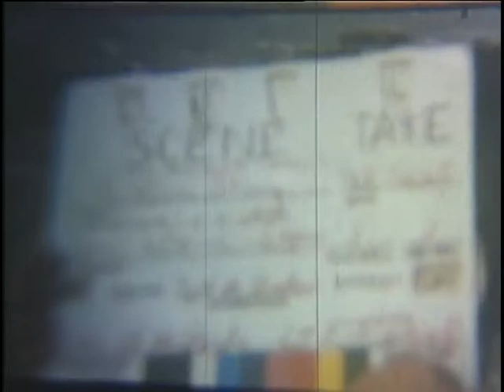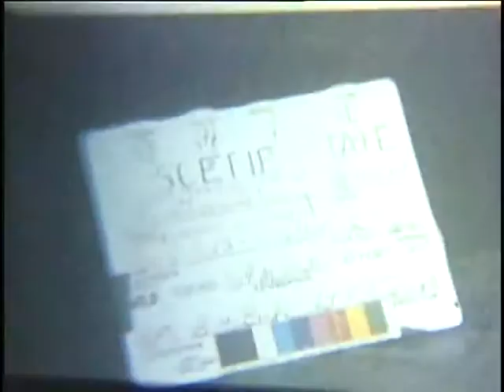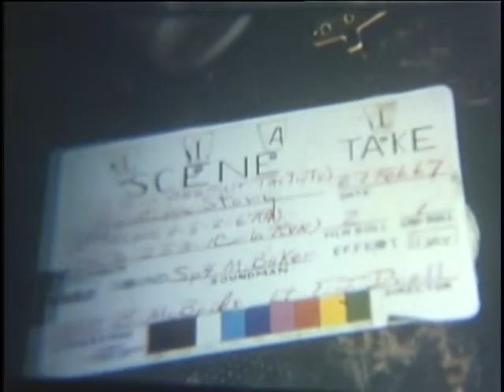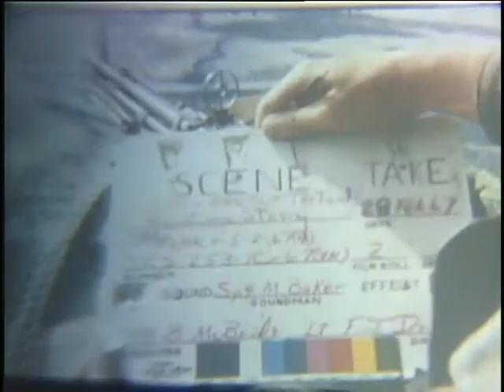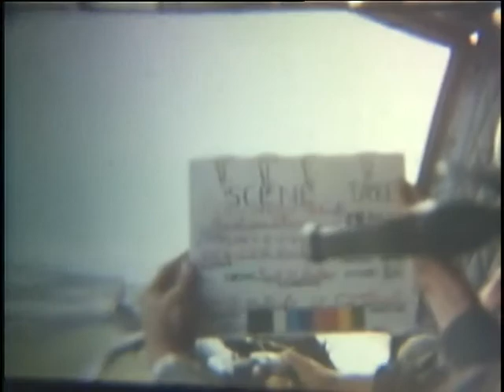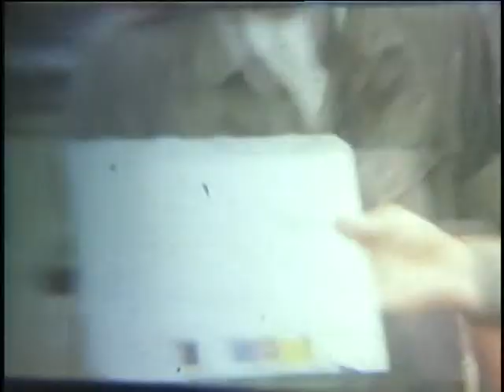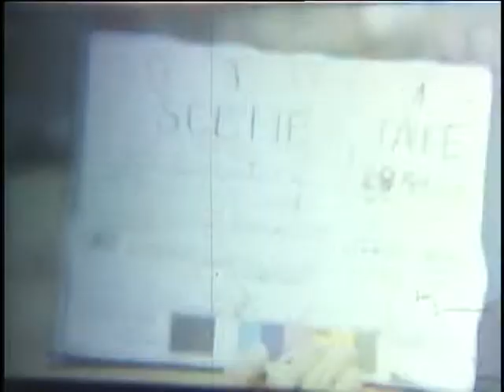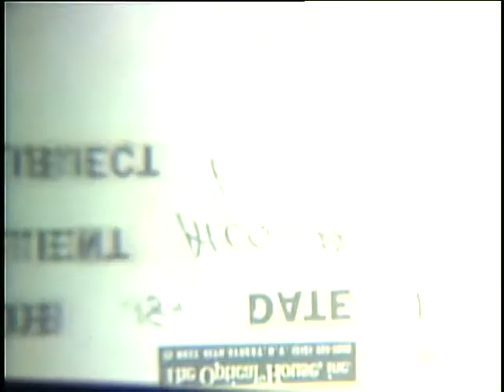Aviation Story - 1st Air Calvary Division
ARC Identifier 31251 / Local Identifier 111-LC-51424 - Department of Defense. Department of the Army. Office of the Deputy Chief of Staff for Operations. U.S. Army Audiovisual Center. (ca. 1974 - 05/15/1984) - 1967 - AVIATION STORY (AIR ASSAULT TACTICS) 1ST AIR CAVALRY DIVISION, 02/26/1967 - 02/28/1967 - Summary: AVS, fire burning in jungle from artillery hits. AVS, CH-47s in flight. AVS, UH-1Bs in flight over coastline. AVS, CH-47s and UH-1Ds in rice paddies with rotors turning. Soldiers can be seen walking to the helicopters. The UH-1Ds start to take off. AVS, UH-1Ds and CH-47s in flight. AVS, artillery shells landing on mountains along coast. AVS, UH-1Ds, UH-1Bs, and CH-47s hovering and flying over mountains. AVS, UH-1B firing rockets. UH-1B flying through smoke. AVS, UH-1D lands atop mountain. Soldiers rush off the helicopter and deploy. Shot from behind pilot of UH-1B as it takes off and in flight. Other UH-1Bs can be seen. AV, Coastline. CU, rockets as they are fired from rocket tubes of airborne UH-1B. AV, flight of UH-1Ds flying over coast and landing on beach. Another flight of UH-1Ds fly over the beach. AVS, UH-1B in flight and firing rockets. CU, rocket tubes on UH-1B as rockets are fired. Shot from behind pilot of airborne UH-1B as rockets streak to the ground. AV, UH-1Ds in landing zone. AVS, artillery emplacements on mountainside with UH-1Ds parked near them. From behind pilot of UH-1B as rockets streak to the ground. AV, UH-1B in flight and firing rockets. CU, rocket pods of airborne UH-1B. The rockets are fired. AV, UH-1B that went down in rice paddy. Pilot of airborne UH-1B checks map. CU, hands of pilot on controls of UH-1B. - Copied by Thomas Gideon